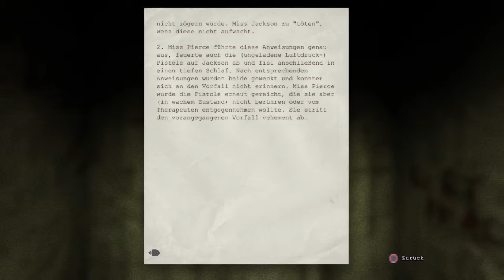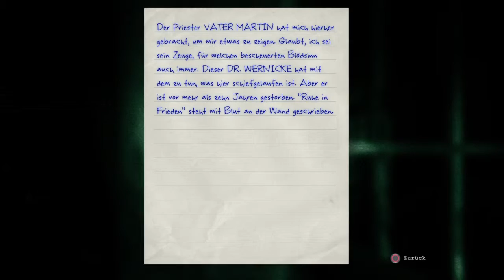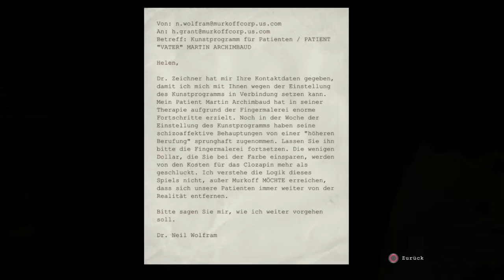Outlast #5 Mit meiner Schwester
Outlast